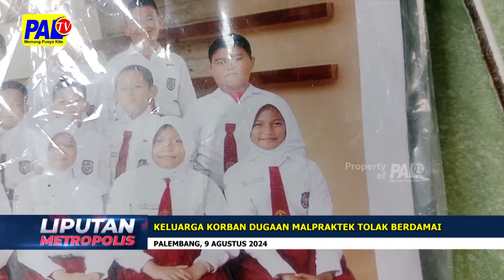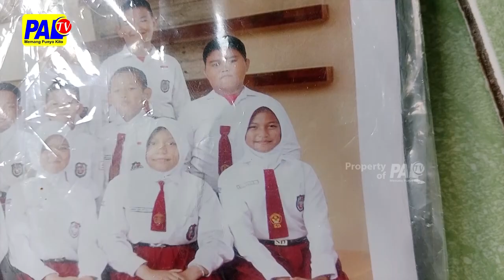KELUARGA KORBAN DUGAAN MALL PRAKET TOLAK BERDAMAI